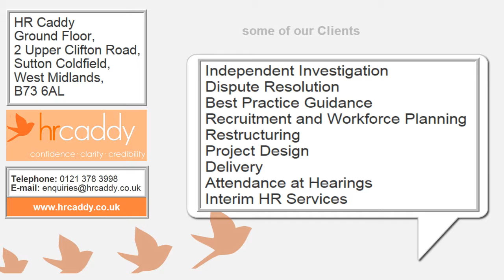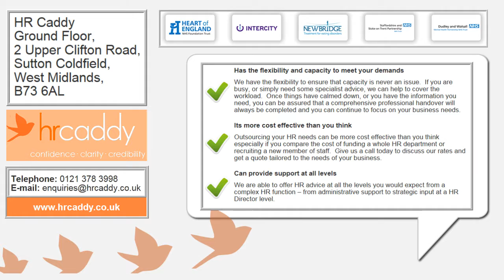BizCeeVeeTV - HRCaddy help SME Clients navigate Employment Law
HRCaddy provides on-demand resource and expert skills in the complexities of HR and Employment for small and medium businesses whose internal resources in this area are limited or inexperienced.